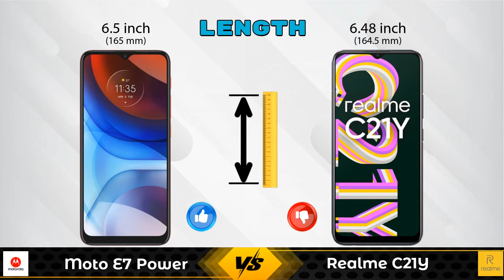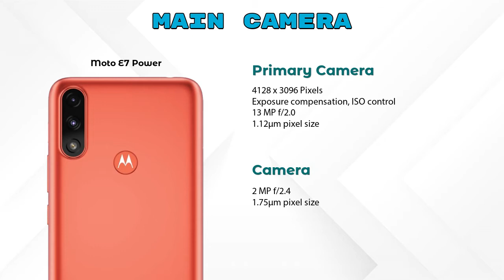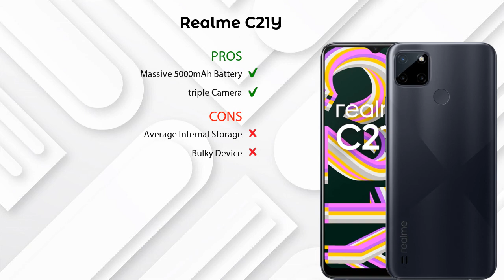Moto E7 Power Vs Realme C21Y - Full Comparison [Full Specifications]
In this Video we are Comparing Moto E7 Power Vs Realme C21Y with [Full Specifications].

Variant Details:
2 GB / 32 GB - 6999
4 GB / 64 GB - 8299 (Flipkart)
4 GB / 64 GB - 9090 (Amazon)

Variant Details:
3 GB / 32 GB - 8999
4 GB /  64 GB - 9999 (Flipkart)
4 GB /  64 GB - 10000 (Amazon)

Moto E7 Power Vs Realme C21Y full specifications
Realme C21Y Vs Moto E7 Power full specifications
Moto E7 Power Vs Realme C21Y comparison
Realme C21Y Vs Moto E7 Power comparison

Other Compitior Phone with Similar Price Range :

Xiaomi Redmi 9(4 GB / 64 GB) - 8799 , Release Date :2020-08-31